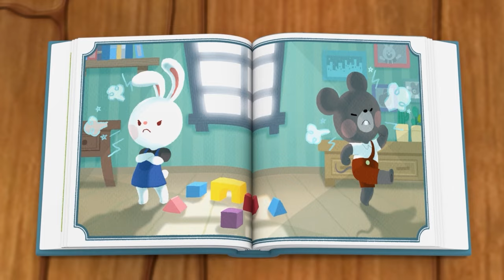어린이날 특집🎈 | 뽀로로와 노래 부르며 어린이날을 축하해요! | 뽀요노래방 이어보기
와! 내일은! 어린이날이에요! 친구들은 어린이날을 맞이하여 무엇을 할 예정인가요?
다 함께 뽀로로와 신나는 노래 부르며 우리의 날을 즐겨볼까요?

00:00 뽀요노래방 시작합니다!
00:09 뽀로로 밴드
02:13 딸꾹질 왈츠
03:48 소풍가는 날
05:55 뽀롱 뽀롱 체조
07:54 뭉게구름
09:54 똑딱 똑딱 내 시계
12:22 봄 여름 가을 겨울
14:36 새근 새근 코
17:13 슈퍼 영웅 뽀로로
18:45 바다에는 누가 살고 있을까?
19:25 산에는 누가 살고 있을까?
20:04 우주에는 누가 살고 있을까?
20:44 토닥 토닥 조록 조록
22:25 훌랄라 훌라
25:08 동그라미 친구들